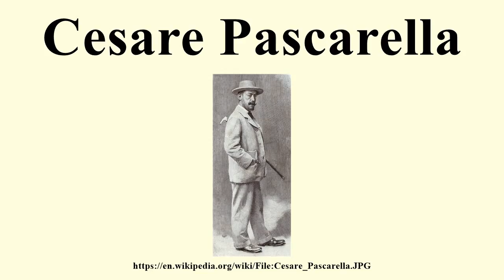Cesare Pascarella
Image-Copyright-Info
Image is in public domain
Author-Info:   Unknown
Image-Copyright-Info